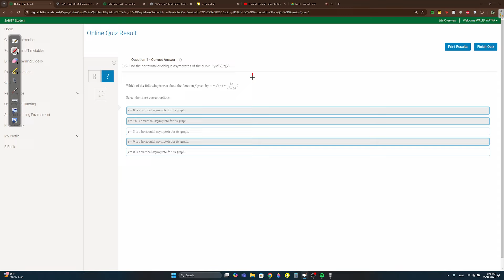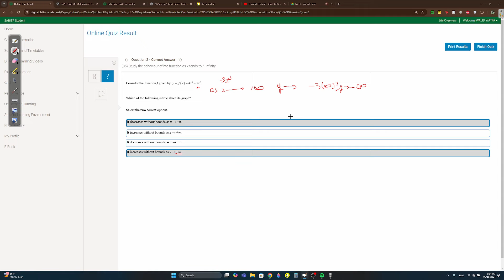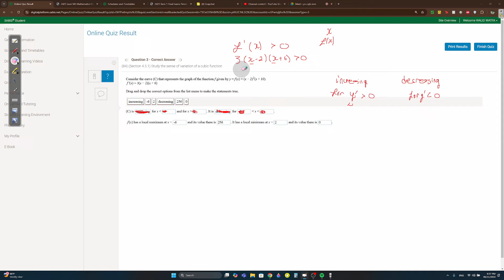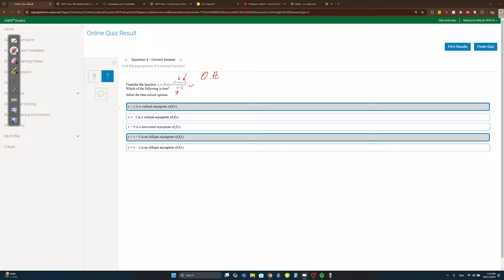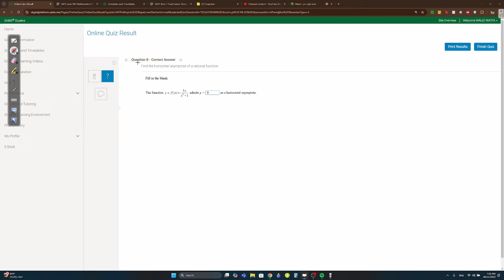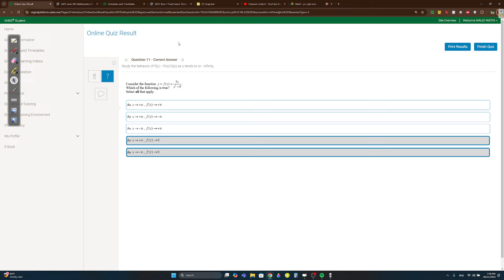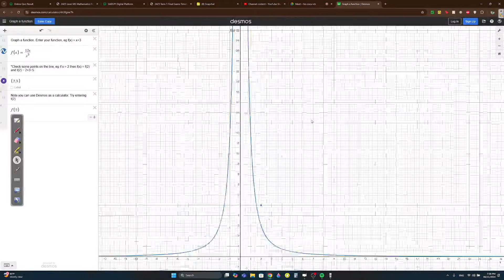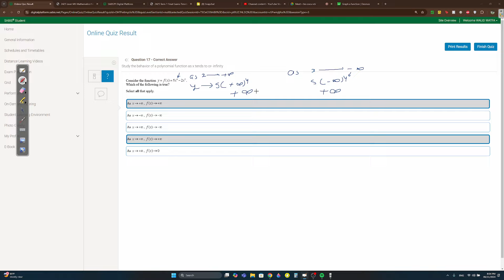Pure Math M 4.5 CP